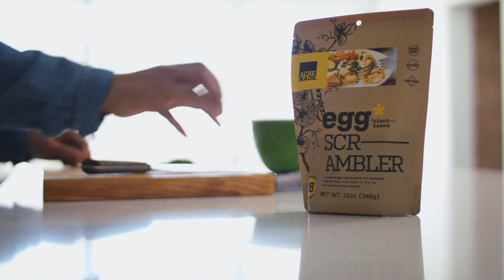This is Acremade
The future of food is plant-based! 🌱☝🏼😊